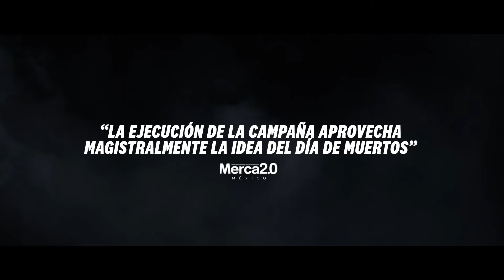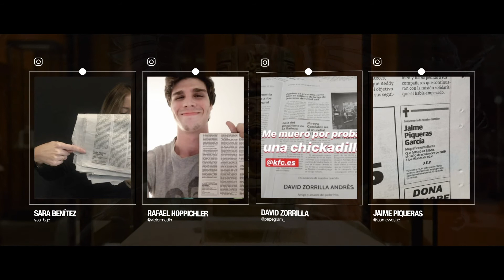Case KFC · 'Los Retornados' · ENG · PS21 2021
Cliente: KFC
Agencia: PS21